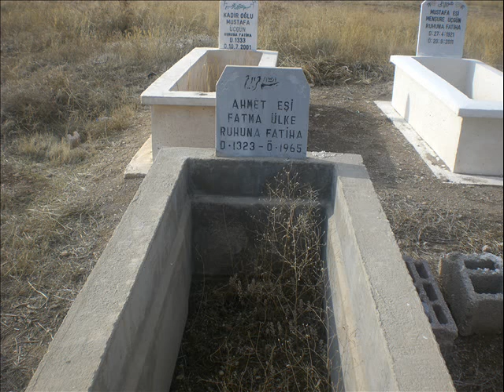ülke fatma 1907 1965